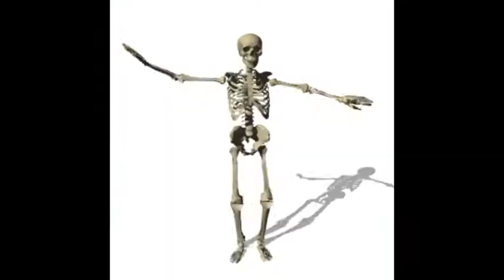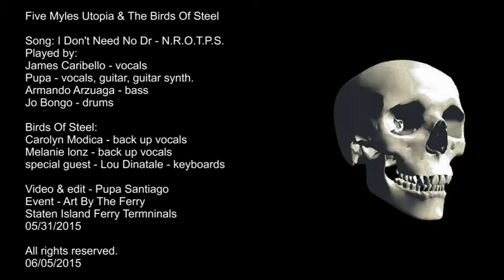I Don't Need No Dr / Five Myles Utopia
Five Myles Utopia & The Birds Of Steel Rocking the Staten Island New York Ferry Terminals on 05/31/2015 for the event Art By The Ferry.